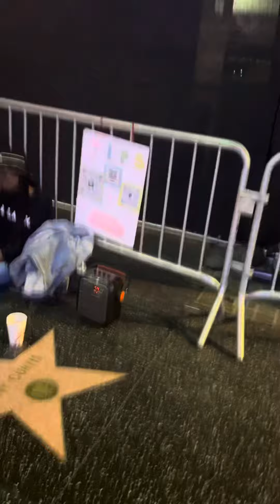Shout out Asia trying to make it in Hollywood singing!